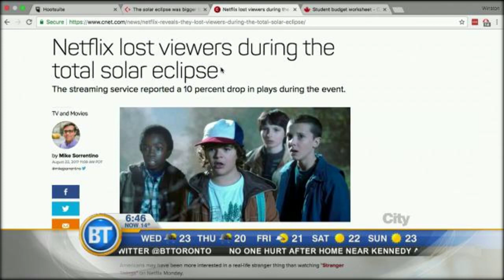Is Friends coming to Netflix? Streaming site appears to confirm news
There had been rumours Friends was coming to Netflix - now it looks like it's been confirmed.
The streaming site dropped the biggest hint yet that Ross, Rachel, Phoebe, Monica, Chandler and Joey will be there on demand sooner than you think with a perfect tweet.
Netflix followed the format of the sitcom's titles to share the news.